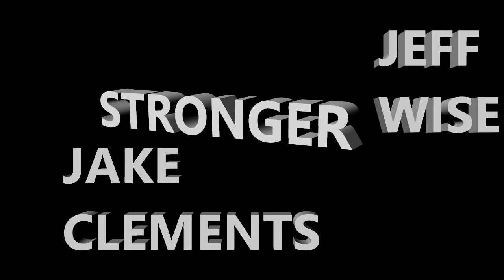Stronger by Jake Clements ft Jeff Wise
Song for the underdog its about getting knocked down only to pick yourself up even stronger than before..this is for anyone who has ever been told they couldn’t achieve something this is the proof that you can dig deep,deeper than you ever thought you could and what you find whithin yourself only makes you Stronger